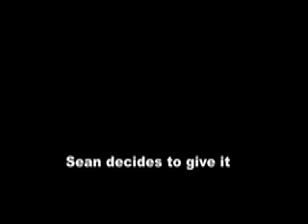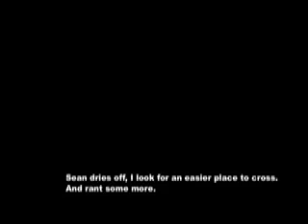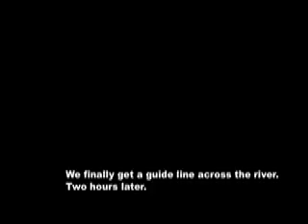Hike to the Into The Wild Bus; Crossing the Teklanika River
This is a montage of the clips we took during the few hours that we spent crossing the Teklanika River. Sorry for the amateur editing, not really my thing. We're both pretty tired at this point and got very lucky with the final spot that we picked for the guideline. For those of you making the trek to the bus, I can't caution you enough. This is a fast moving, extremely powerful and VERY cold river. If you're not careful, it can easily drown you. We crossed at about the best possible time and while Sean's second crossing looks pretty easy, his first and my crossing were really intense. If you don't have the experience and the gear to cross this river, don't.